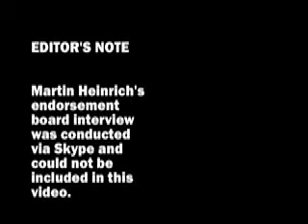2012 PRIMARY - Balderas-Heinrich (US Senate)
2012 PRIMARY - Balderas-Heinrich (US Senate)